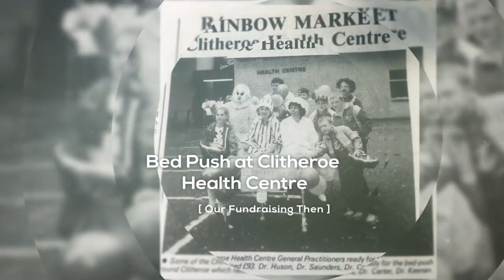ELHT AGM Film 2018